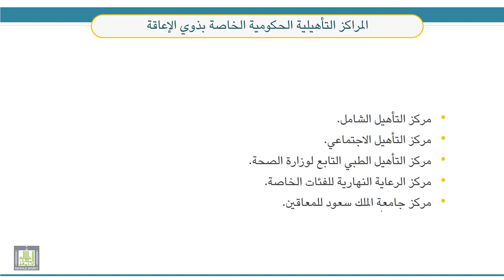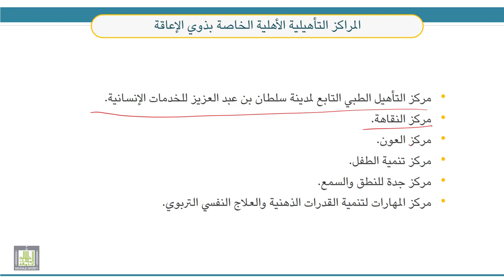قضايا معاصرة في التربية الخاصة | 6-2 | التأهيل المهني لذوي الإعاقة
الوحدة 6 : قضية تأهيل وتوظيف ذوي الإعاقة
الدرس 2 : التأهيل المهني لذوي الإعاقة
- مفهوم التأهيل المهني.
- أهداف مركز التأهيل المهني.
- خدمات التأهيل المهني.
- نظام الكوتا.
- المراكز التأهيلية الخاصة بذوي الإعاقة.